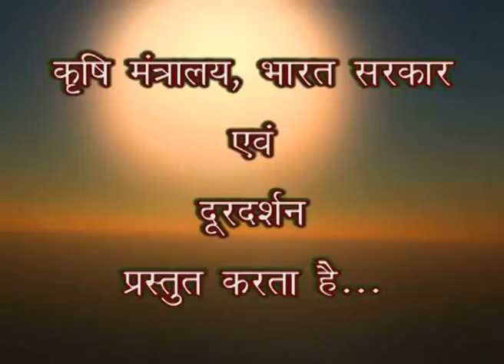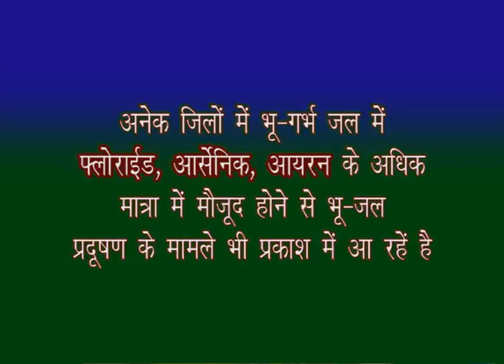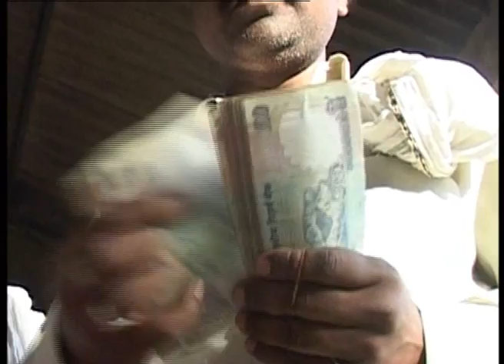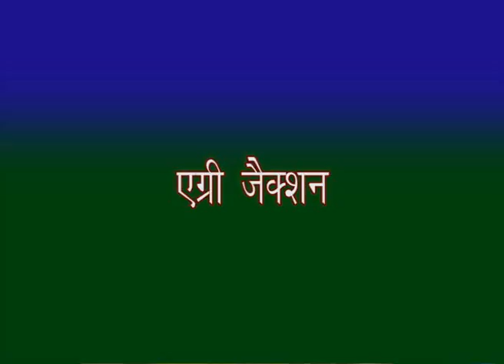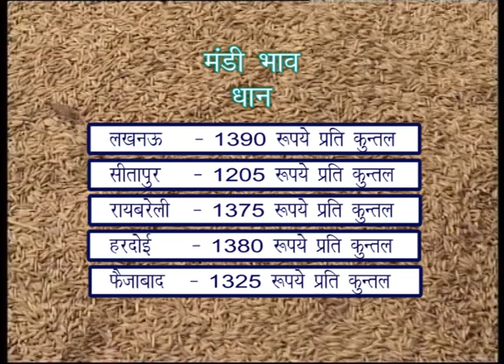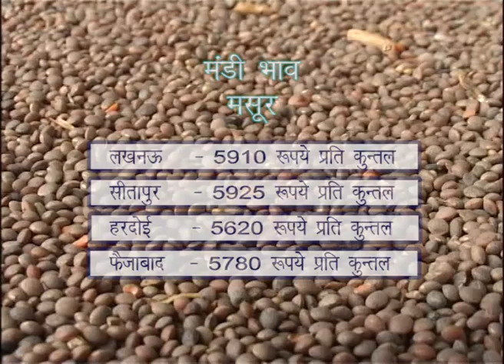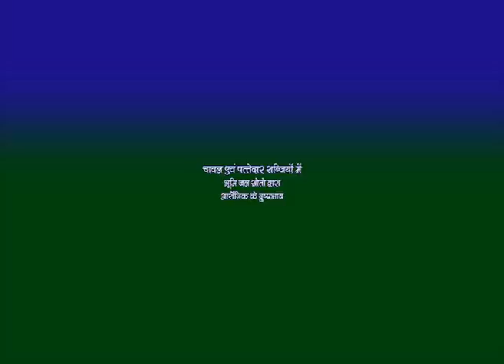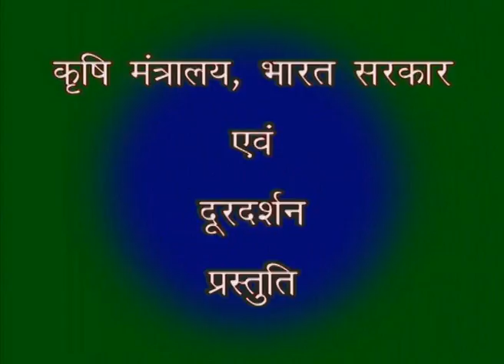krishi darshan 29 07 2015